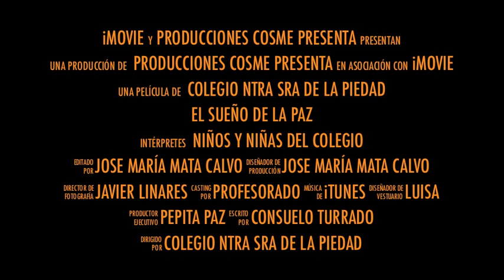Trailer Marcha por la PAZ.m4v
El colegio Ntra. Sra. de la Piedad, de Córdoba, marcha por las calles del casco histórico de nuestra ciudad, desembocando en el bulevar del Gran Capitán, para pedir la paz al mundo...